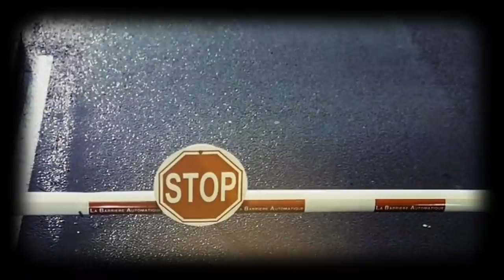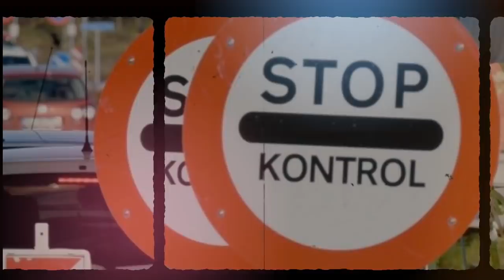L’ancien secrétaire de Gaïd Salah récupéré par la DGSI | Qui est Zhor Bouteflika | Kamel Rezig ?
* Il était réfugié en Turquie : L’ancien secrétaire particulier de Gaïd Salah récupéré par la DGSI.
* Qui est Zhor Bouteflika, la sœur cadette du président déchu ?
* Les autorités algériennes ferment le port-sec du fils de Gaïd Salah.
* Où est passé la coqueluche des médias Kamel Rezig ?
* L’Algérie réagit à la décision de l’Union européenne de fermer ses frontières.